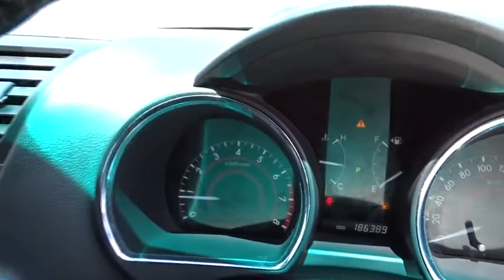2009 TOYOTA KLUGER Booval, Ipswich, Woodend, Raceview, Brisbane, QLD U664531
GLACIER  2009 TOYOTA KLUGER available in Booval, Queensland at Llewellyn Motors Ipswich. Servicing the Ipswich, Woodend, Raceview, Brisbane, QLD area.
2009 TOYOTA KLUGER KLUGER 4X2 KX-S 3.5L PETROL AUTOMATIC WAGON 5V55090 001 - Stock#: U664531 - VIN#: JTEDS41A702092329